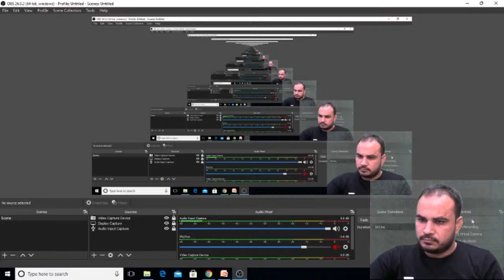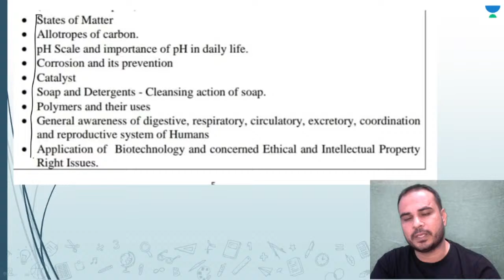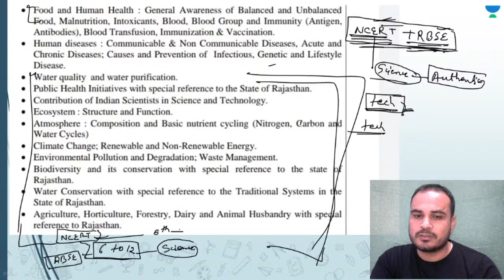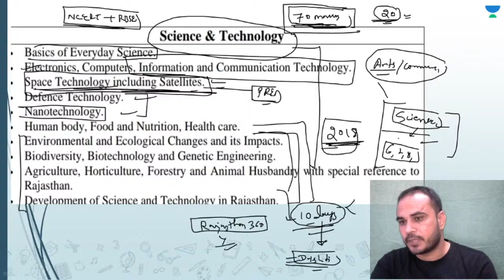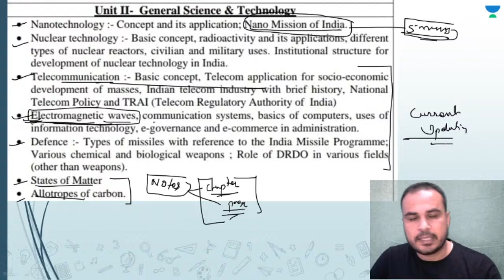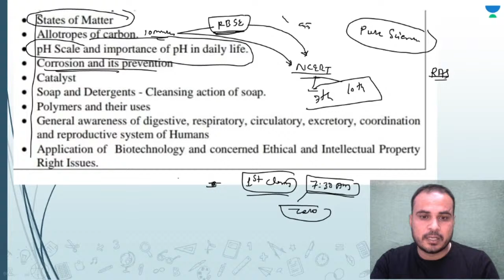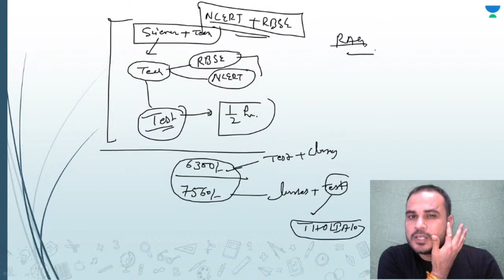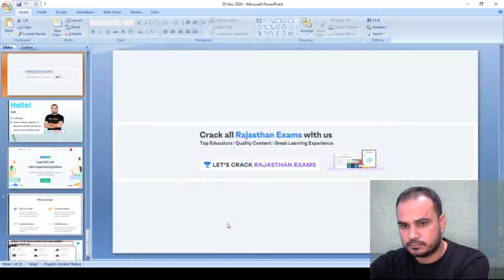कैसे तैयार करें - IInd पेपर की| IInd unit को? विज्ञान एंव प्रौद्योगिकी ततथा पर्यावरण! | RPSC/RAS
कैसे तैयार करें - IInd पेपर की IInd unit को? विज्ञान एंव प्रौद्योगिकी तथा पर्यावरण ! to crack RAS 2020/21 along with how to approach it, in this series of RAS Exam Strategy And Updates by Suresh Tholia. Suresh Tholia is one of the best educators for RPSC. If your target is RAS 2020, this video is very important for you. अगर आप पटवारी परीक्षा की तैयारी कर रहे हैं तो इस वीडियो को पूरा देखिये और Let’s Crack Rajasthan Exams!

Suresh Kumar Tholia and more top educators are teaching live on Unacademy.

Tune into Rajasthan 360 channel and learn a topic for RPSC in only 10 minutes.

Unacademy Subscription Benefits:

1. Learn from your favorite teacher
2. Dedicated DOUBT sessions
3. One Subscription, Unlimited Access
4. Real-time interaction with Teachers
5. You can ask doubts in a live class
6. Limited students
7. Download the videos & watch offlineKnow what strategy a beginner should follow to crack RAS 2020/21 along with how to approach it, in this series of RAS Exam Strategy And Updates by Suresh Tholia. Suresh Tholia is one of the best educators for RPSC. If your target is RAS 2020, this video is very important for you. अगर आप पटवारी परीक्षा की तैयारी कर रहे हैं तो इस वीडियो को पूरा देखिये और Let’s Crack Rajasthan Exams!

Unacademy Subscription Benefits:

1. Learn from your favorite teacher
2. Dedicated DOUBT sessions
3. One Subscription, Unlimited Access
4. Real-time interaction with Teachers
5. You can ask doubts in a live class
6. Limited students
7. Download the videos & watch offline